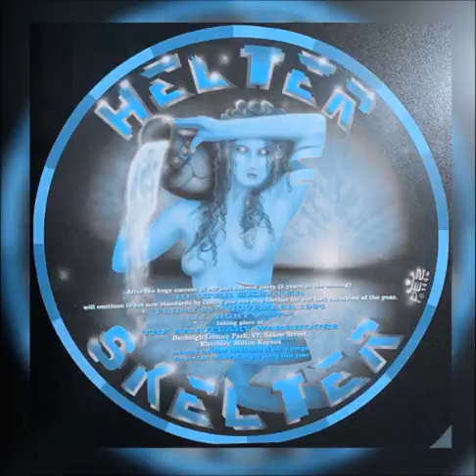HELTER SKELTER IMAGINATION - DJ SLIPMATT 31-12-1996 SIDE B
LINKS TO GET SETS FROM
DIZSTRUXSHON